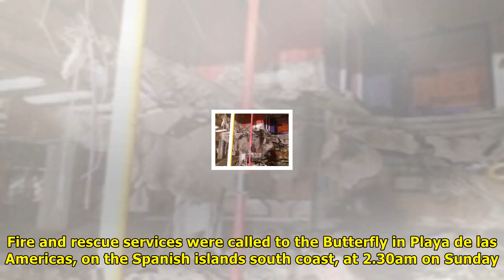Dancefloor collapse in tenerife leaves 22 hurt | News TODAY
By Philip Whiteside and Duarte Garrido, News ReportersThe collapse of a dancefoor at a nightclub in Tenerife has left 22 people injured, including two seriously, it has been reported. Fire and rescue ...